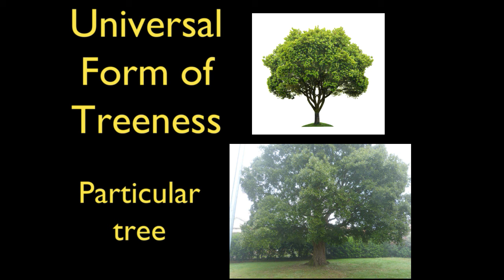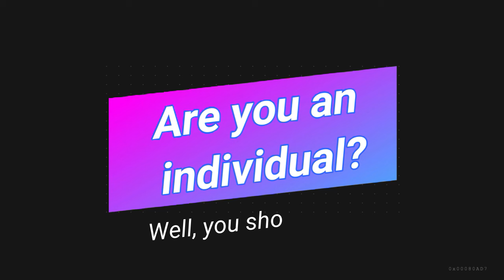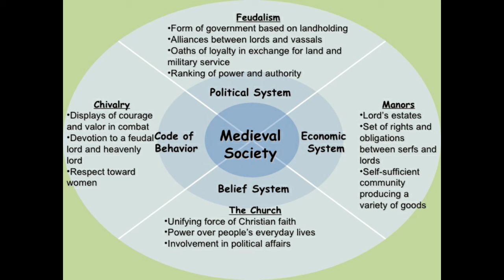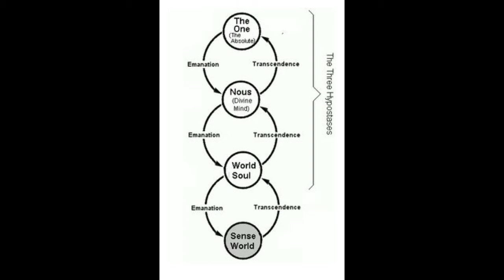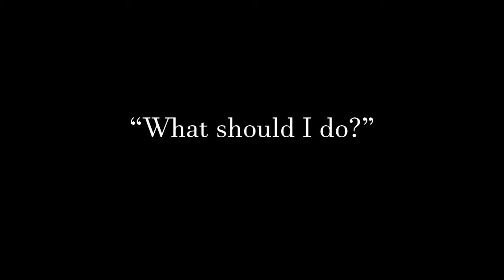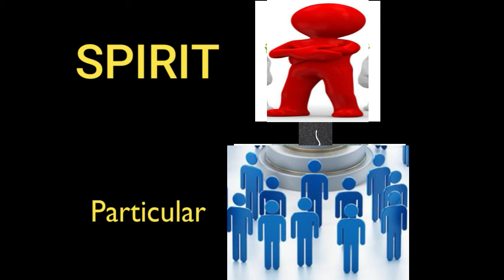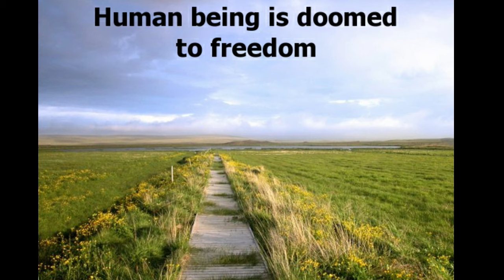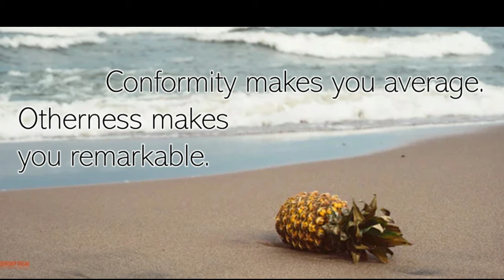Are You an Individual? A Philosophical History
Are you an individual? Sounds like a silly question, doesn’t it? You’re you, right? You aren’t anybody else. But it’s not quite that simple. First off, being good philosophers, we have to define our terms. What do we mean by “an individual?” There are many answers to that question. Let’s begin at the beginning and explore a history of those answers..